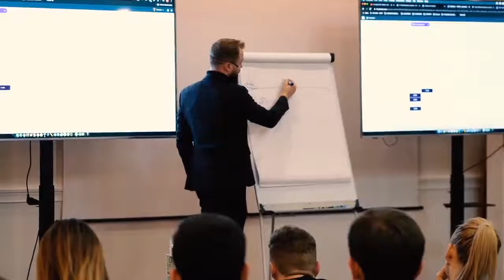Demo Day - 5 active must în lucrul cu Social Media în 2020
DemoDay - 5 active must în lucrul cu Social Media în 2020

Pentru că ne pasă și tindem să dezvoltăm o comunitate de viitori profesioniști, organizăm lunar evenimente gratuite marca Demo Day.

În data de 25 februarie am adunat peste 130 de persoane care au beneficiat de cursul nostru expres despre promovarea în online.

În cadrul evenimentului am discutat despre:

✅Statistica și prezența în social media;
✅Avatarul și *JTBD-ul clientului;
✅Tipuri și formate de content;
✅Publicitatea, instrumentele și scopul acestora;
✅Ecosistemul.

Pe 2 aprilie, organizăm un nou eveniment marca Demo Day, în cadrul căruia vom discuta despre FACEBOOK PIXEL, ANALITICS ȘI CONVERSIE.

Pentru ca să te convingem că merită să fii prezent, vezi mai jos atmosfera cursului trecut și încarcă-te cu energie⬇️